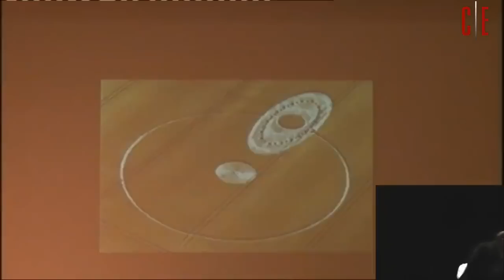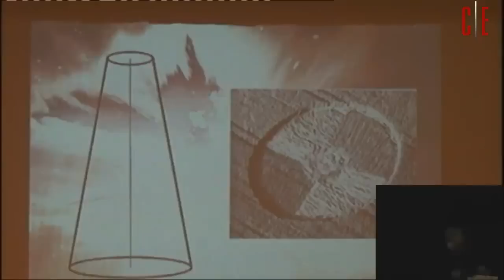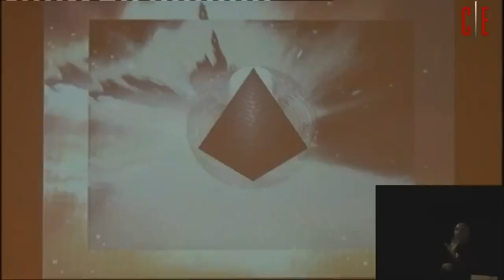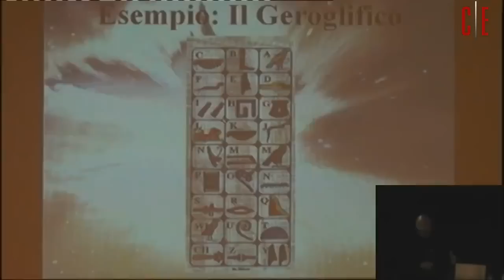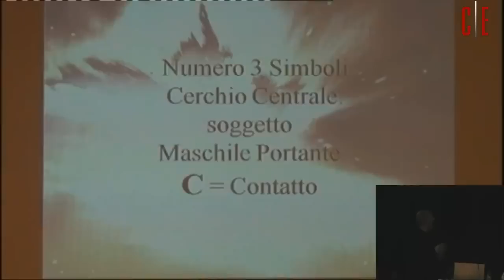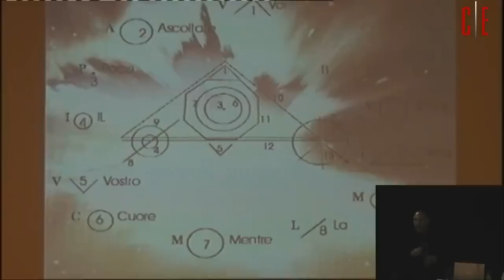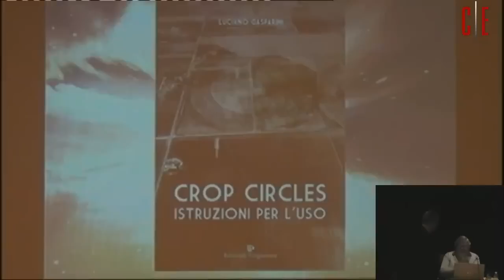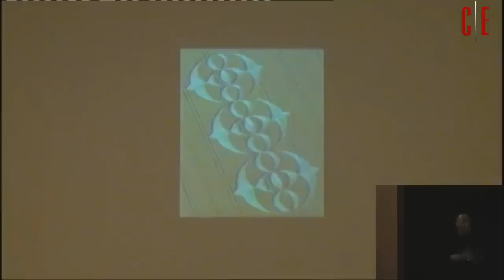2 di 6 - Luciano Gasparini - 24 Convegno Gruppo Ufologico del Veneto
24 Convegno Gruppo Ufologico del Veneto
29 Novembre 2014